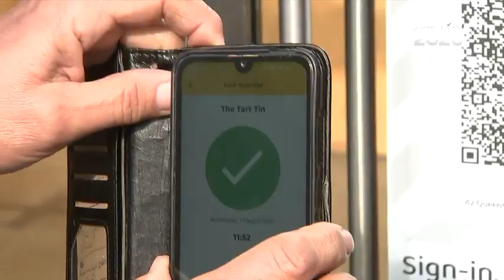Judith Collins releases National Party’s border security policy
The new policy includes establishing a ‘New Zeeland border Protection Agency’.